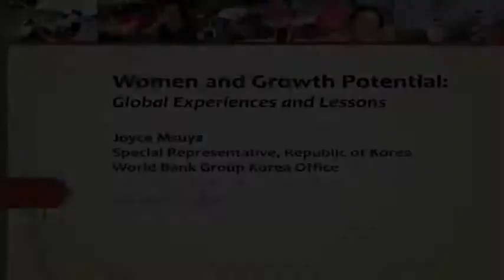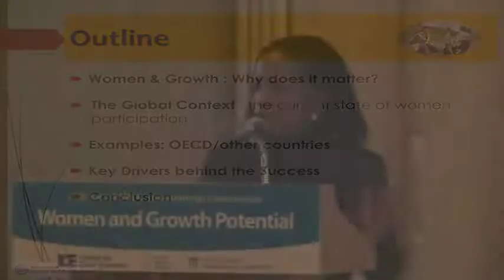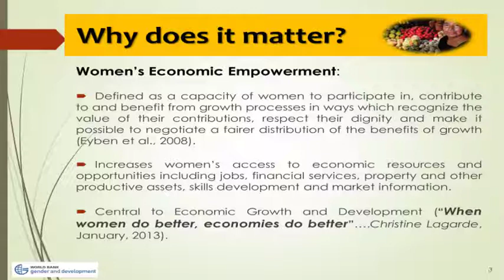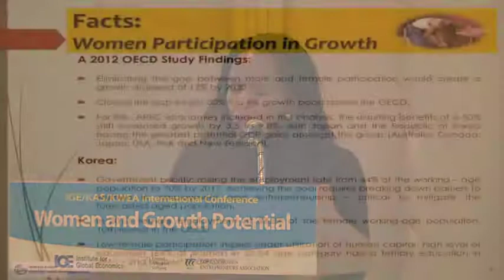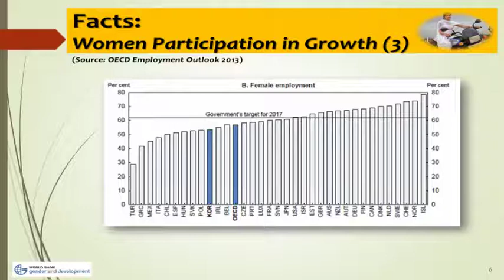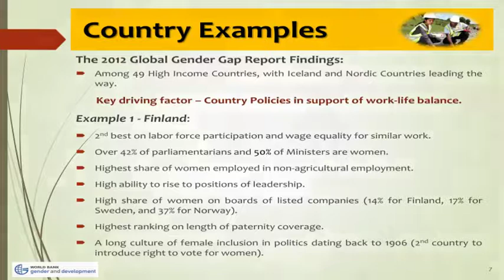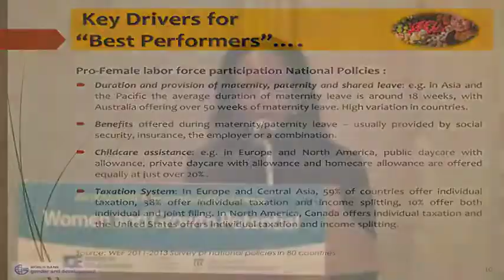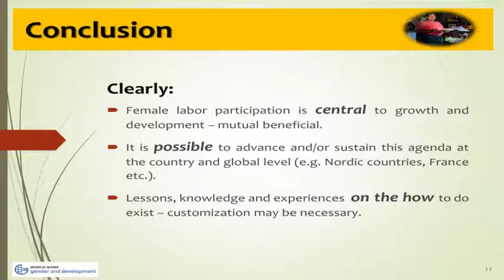[세션 2_발표] "여성과 성장잠재력" 국제회의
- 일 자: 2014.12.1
- 장 소: 롯데호텔 3층 사파이어볼룸

- 연 사: Joyce Msuya 세계은행그룹 한국사무소 소장

- 주 제: Women and Growth Potential: Global Experiences and Lessons